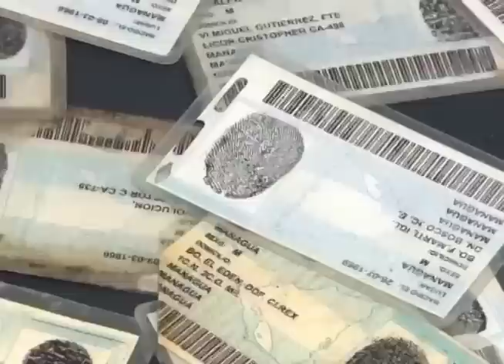Observatorio de medios: renuncia de Mónica López, el legado de PJCH, investigan a Roberto Rivas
El director del observatorio de medios de CINCO, Guillermo Rothschuh, analiza la labor de los medios de comunicación durante la última semana.